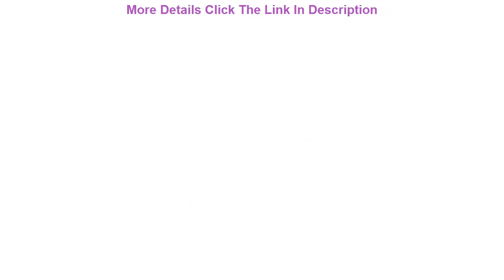Best Men's Polo Shirt for Abarth Car Logo T-shirt Summer Mens Short Sleeve casual male solid colour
Men's Polo Shirt for Abarth Car Logo T-shirt Summer Mens Short Sleeve casual male solid colour Cotton T shirts Men Clothes yu

Related Video With Men's Polo Shirt for Abarth Car Logo T-shirt Summer Mens Short Sleeve casual male solid colour Cotton T shirts Men Clothes yu

2PCs LED Car door welcome light courtesy led car laser projector Logo Ghost Shadow Light Case For SUPERMAN logo light.
New Motorcycle Men's polo shirt summer for bmw power short sleeve Tshirts High Quality Sports jerseys Top Tees Turn-down Collar =
Car Auto Parktronic LED Parking Radar With 4 Parking Sensors Backup Car Parking Radar Monitor Detector System Backlight Display =